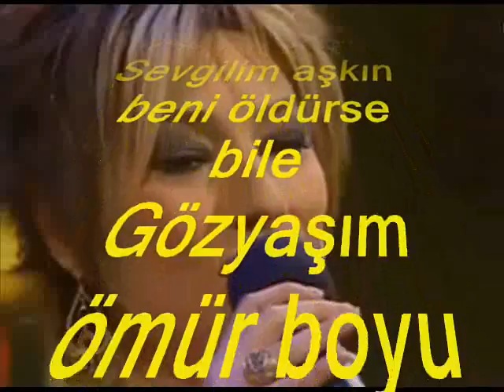Aslı PAKALINLAR ÇAVDAR-Anladım Git Diyorsun İstemiyorsun (KÜRDİLİ HİCAZKÂR)R.G.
SOLİST:
*ASLI PAKALINLAR ÇAVDAR *
VİDEOYU YAPAN
*RECEP GAYRETLİ*
GÜFTE:  SEYHAN GİRGİNER
BESTE:  ERDOĞAN BERKER
USUL:  SEMÂÎ
MAKAM:   KÜRDİLİ HİCAZKÂR
Anladım git diyorsun istemiyorsun
Anladım bitti bu aşk bitti diyorsun
Madem ki gözyaşımı dindirmiyorsun
Son bir defa gülümse tesellim olsun
Sevgilim aşkın beni öldürse bile
Gözyaşım ömür boyu dökülse bile
İçimde en son ümit tükense bile